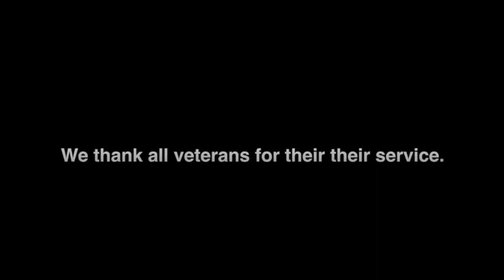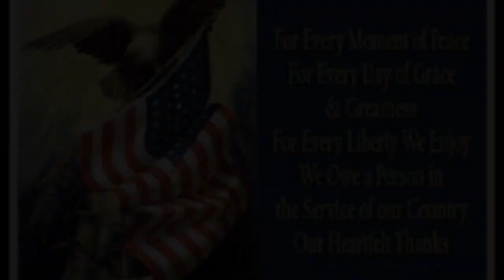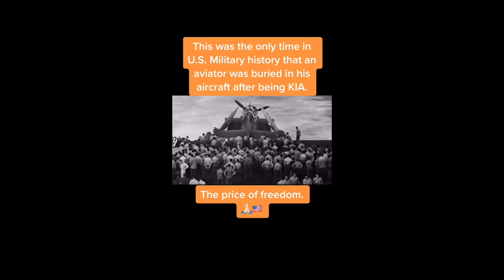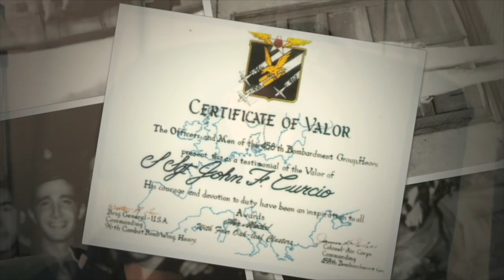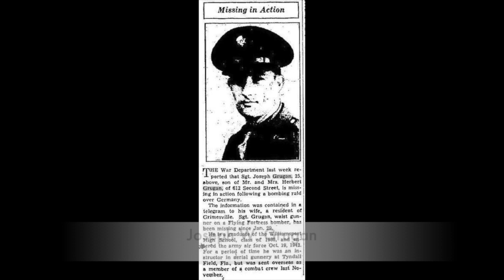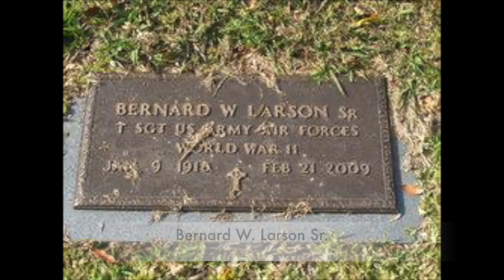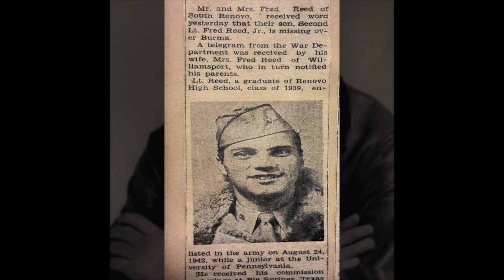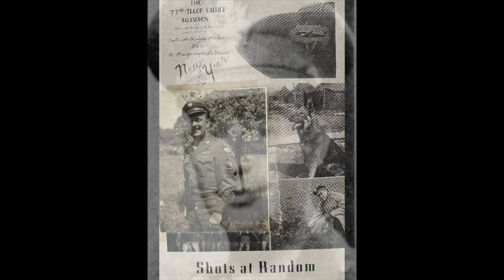2023 Renovo Area WWII Flyboys Veteran Tribute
Each year, at Bucktail Middle - High School, retired Bucktail High School teacher, Patricia Wilson, coordinates the a Veterans Day program to honor all veterans - especially, those from the Renovo area. This is a collection of clips from the 20-23 program that includes a tribute by Renovo Elementary students, The Marine League, Veterans Affairs, VFW as well as a special segment honoring those who flew in bombers during World War II.